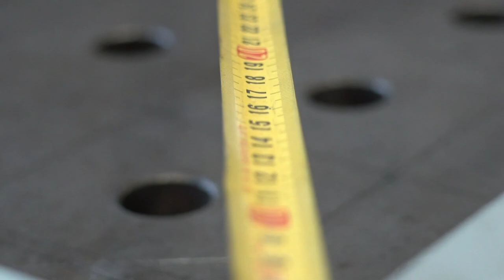Werde Metallbauer/- in EFZ bei Energie Wasser Bern (ewb)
Energie Wasser Bern ist eines der fünf grössten städtischen Energieversorgungs-unternehmen der Schweiz. Wir stellen die Versorgung der Stadt Bern und der umliegenden Gemeinden mit Strom, Erdgas, Biogas und Wasser sicher.